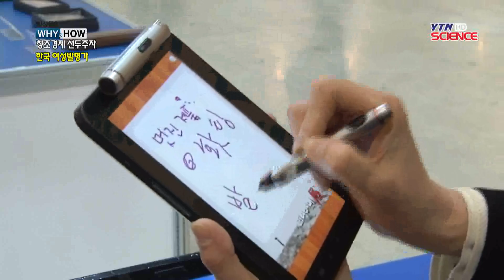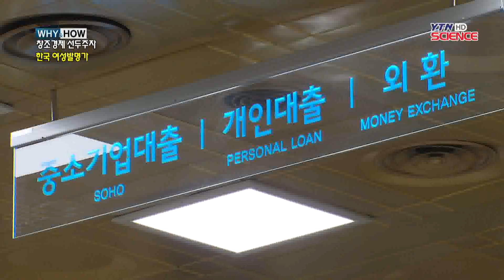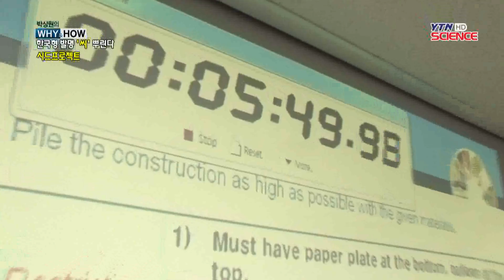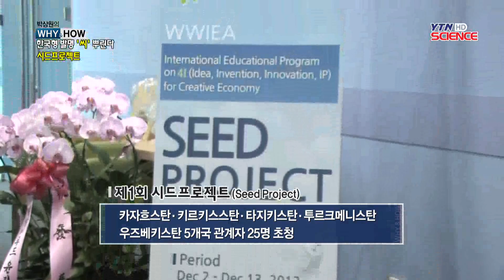글로벌 경쟁력 한국 '여성발명의 힘'